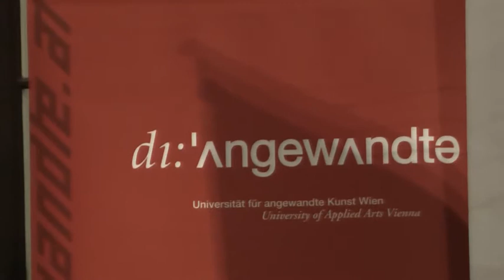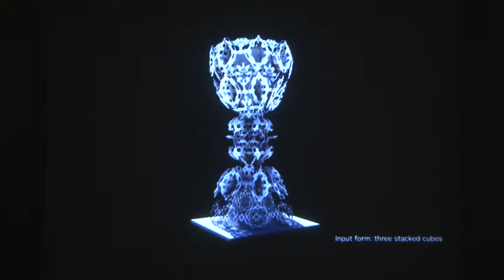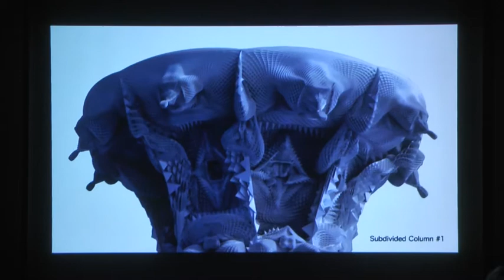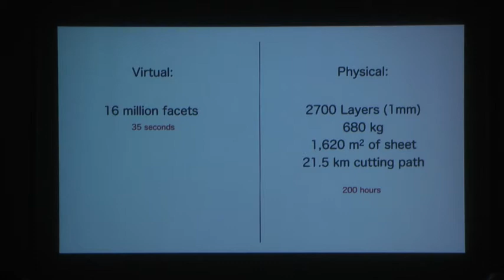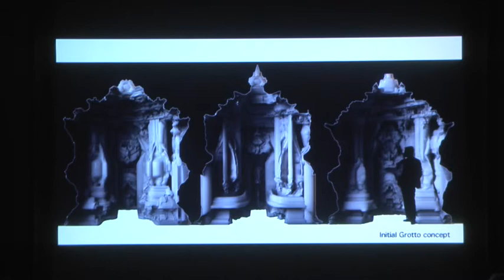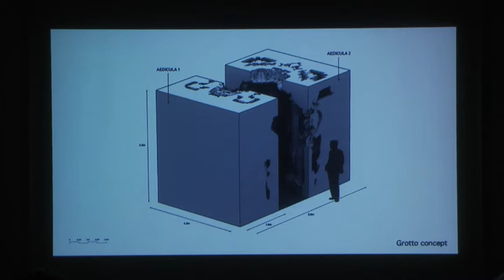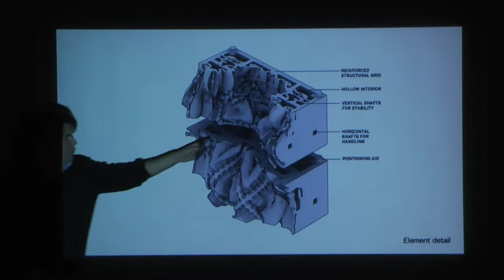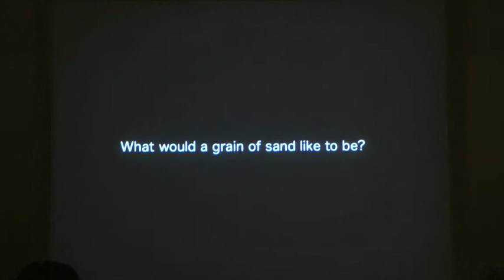IoA Sliver Lecture, Michael Hansmeyer